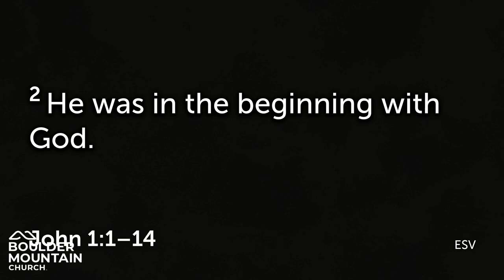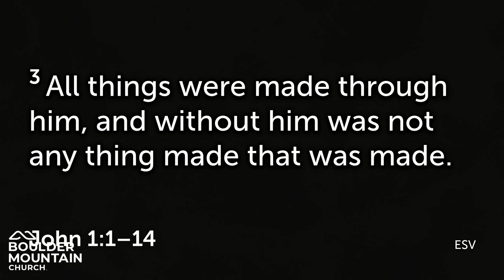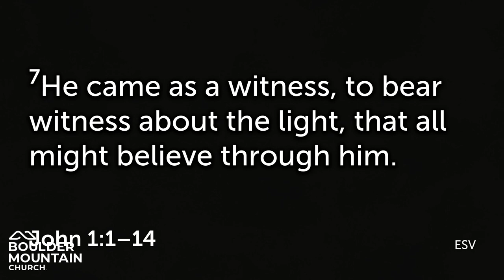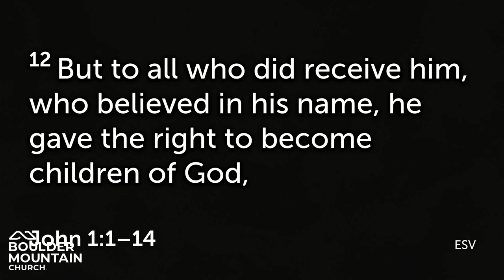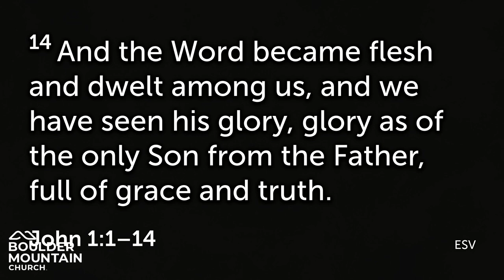BMC Message Dec 10 2023 | In Person - John 1:1-4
Christmas is good news of great joy for all people. Have you experienced Joy
this year? Christmas shows us why Christianity is unique. In all other
religions, a prophet arrives and teaches how we can find eternal life. In
Christianity, God himself comes to us and gives himself as the way to eternal
life. Christmas shows that salvation is by grace, that we can have true
intimacy with God, that love really matters, and that there exists an unending
river of joy beneath all the sorrows of this world.